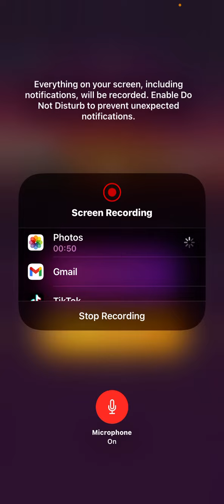October 19, 2022